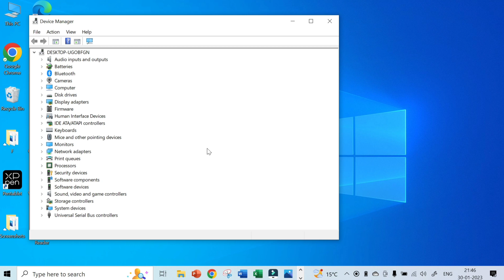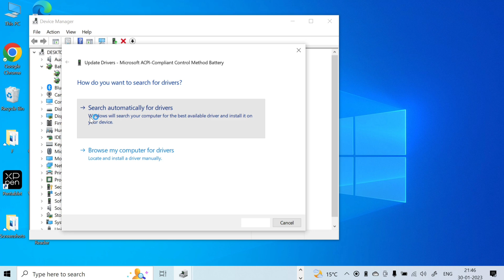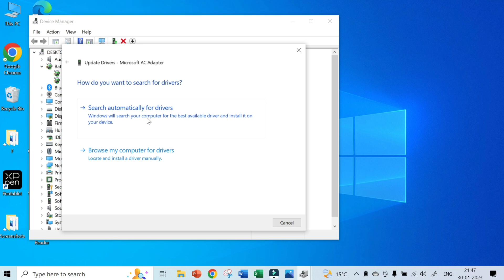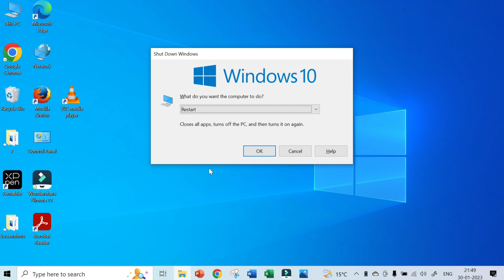Laptop battery showing 0 available (plugged in not charge) | Laptop battery stops charging at 80 M3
▶ Limit ₹65000+ 🤑
▶ Instant approval ✅

Queries solved 👇

laptop battery stuck at 0 percent charging,
laptop battery stops charging at 80,
how to Fix Laptop Battery not Charging to 100 percent,
laptop battery stuck at 99 percent ,
Laptop battery stuck at 0%,
HP battery charging problem not taking charge after 99%,
how to fix battery stuck at 99 percentage while charging,
How to Fix Laptop Battery not Charging to 100%,
Laptop Battery Stuck at Certain Percentage,
Laptop battery Stuck at 60%,
if laptop battery is dead how long to charge,